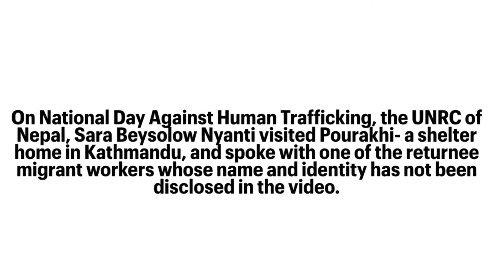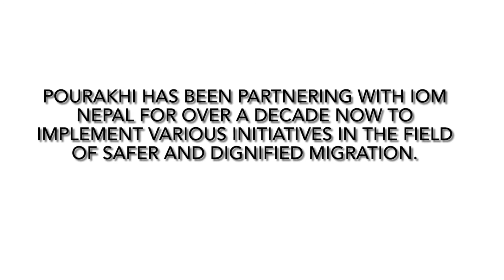The UN Resident Coordinator of Nepal, Sara in conversation with the returnee migrant workers.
On the occasion of National Day Against Human Trafficking, the UN Resident Coordinator of Nepal, Sara Beysolow Nyanti visited Pourakhi Nepal-a shelter home in Kathmandu and spoke with one of the returnee migrant workers whose name and identity has not been disclosed in the video.